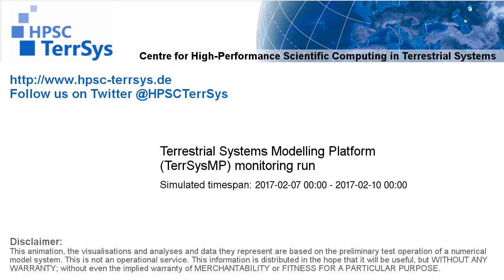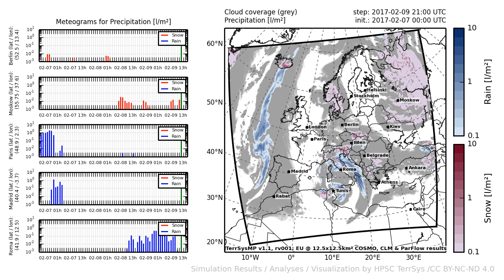TerrSysMP monitoring run 2017-02-07 - precipitation - Europe (72h)